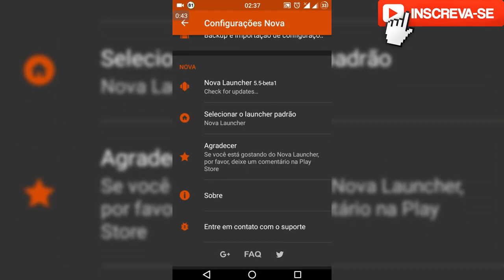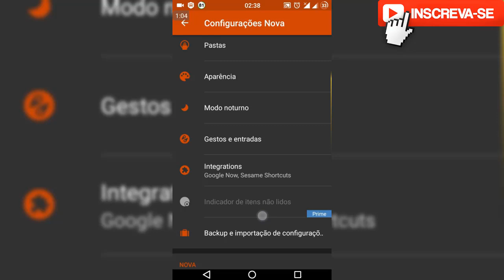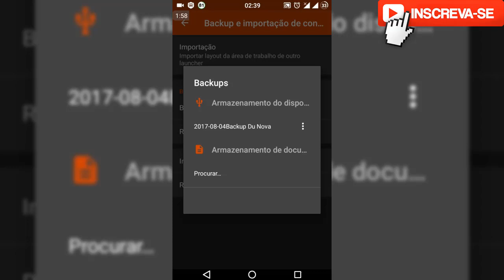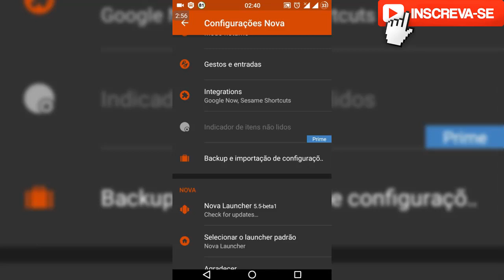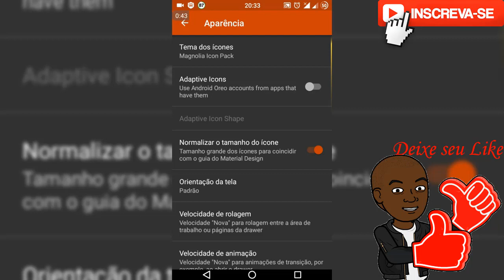NOVA LAUNCHER 5 5 beta 1 + NOVO RECURSO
▬▬▬▬▬▬▬▬▬▬▬ஜ۩۞۩ஜ▬▬▬▬▬▬▬▬▬▬▬▬▬
▓▓▓▒▒▒░░░ LEIA A DESCRIÇÃO DO VÍDEO ░░░▒▒▒▓▓▓
▬▬▬▬▬▬▬▬▬▬▬ஜ۩۞۩ஜ▬▬▬▬▬▬▬▬▬▬▬▬▬

NOTA: Este é somente uma chave de desbloqueio para quem tem o nova launcher free.

Parceiros:

xxxxxxxxxxxxxxxxxxxxxx